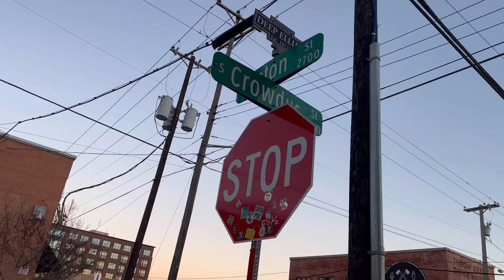Maye and The Marias slayed me 🎫 💟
Maye live hit different